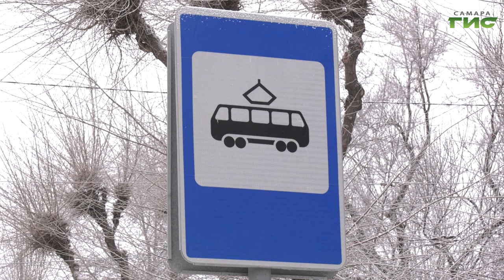В Самаре приступили к строительству новой станции метро "Театральная"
Последняя на первой линии самарской подземки. В Самаре приступили к строительству новой станции метро "Театральная". Из-за этого движение трамваев по Галактионовской от Красноармейской до Вилоновской временно ограничили. По какой схеме теперь будет следовать общественный транспорт, - расскажет Ольга Павлова.